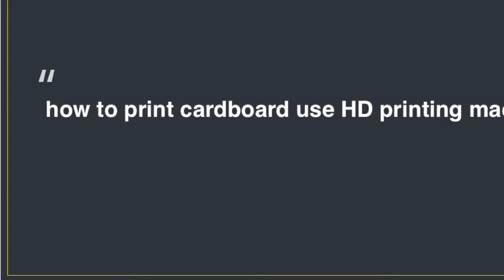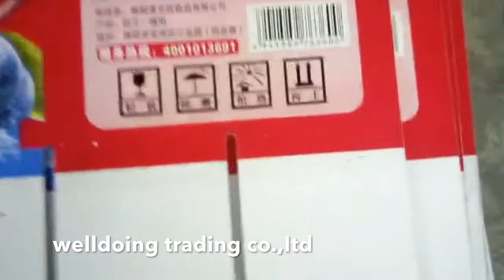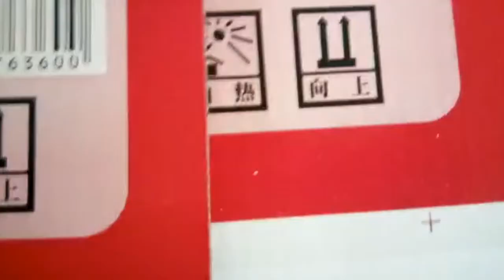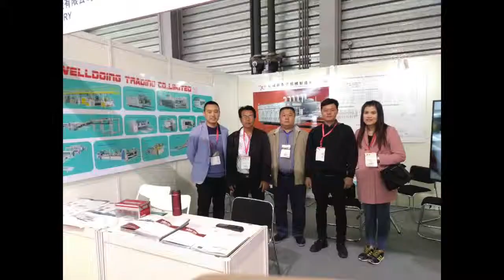high quality creasing and die cutting machine